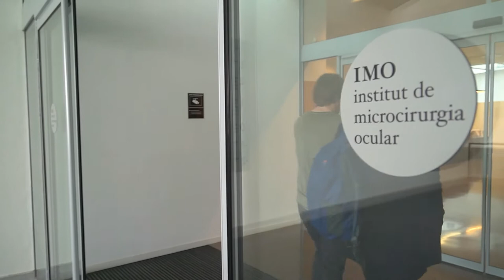Testimonio Jon Santacana – Stargardt – Dr.Navarro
Jon Santacana confía en el laboratorio de biología molecular de Fundación IMO, que investiga para desarrollar terapias genéticas y celulares de su patología ocular, la enfermedad de Stargardt.  Un problema en la visión que, en cierta forma, le ha servido de estímulo para convertirse en uno de los referentes del deporte paralímpico español. Te invitamos a escuchar su testimonio.